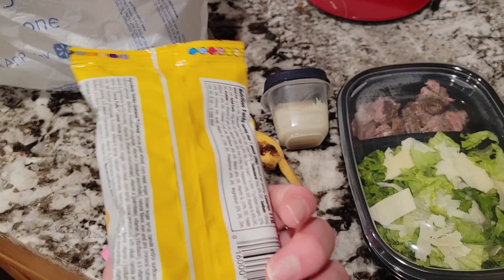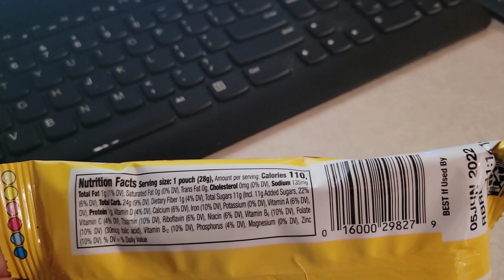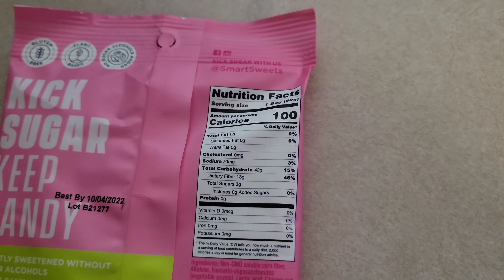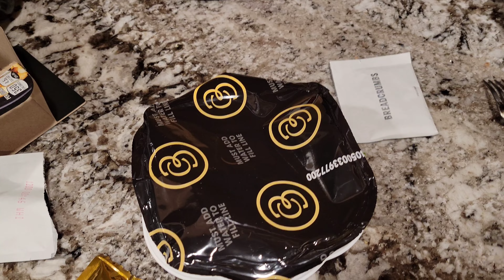What I eat in a day at work | Healthi (iTrackBites) calorie counting | Kelly Cole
What I eat in a day at work! I count calories on Healthi (formerly iTrackbites). As of the day I'm uploading this video I am 213lbs and I would like to be around 175-180lbs!

I get roughly 1800 calories a day.. it changes every time I lose/gain anything.